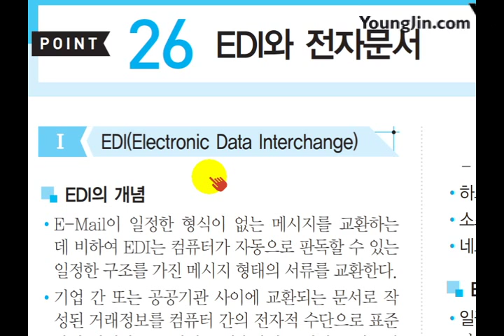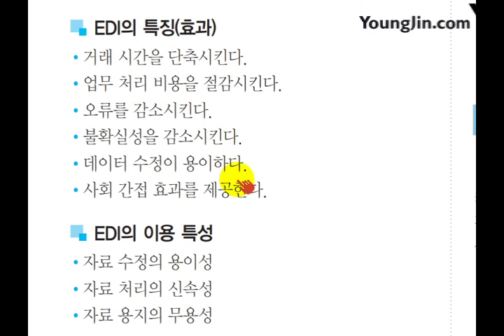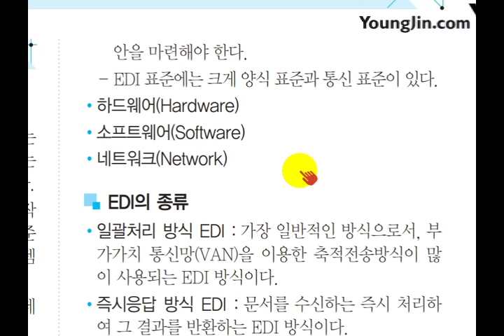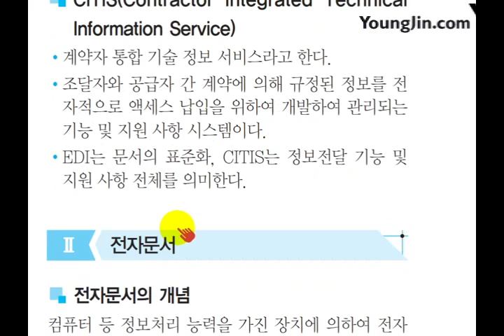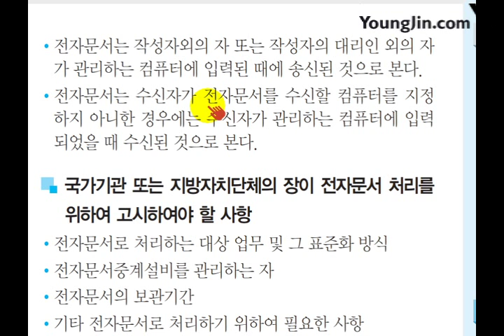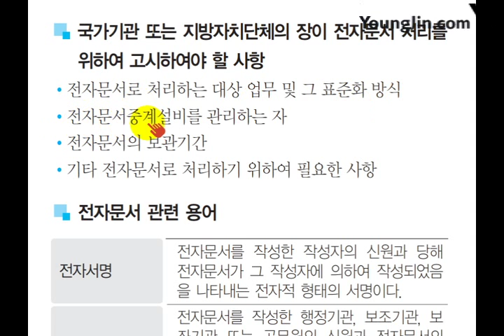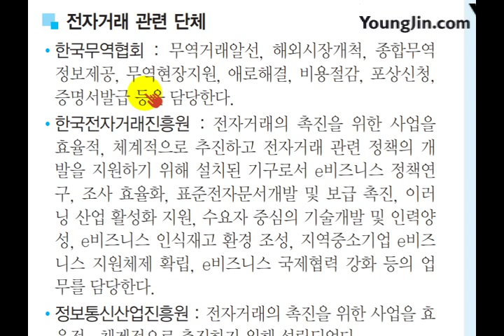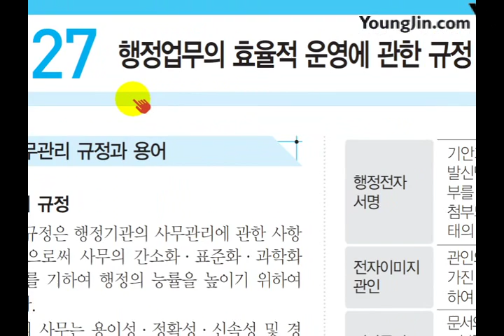(2017) 사무 미니족보 POINT 026